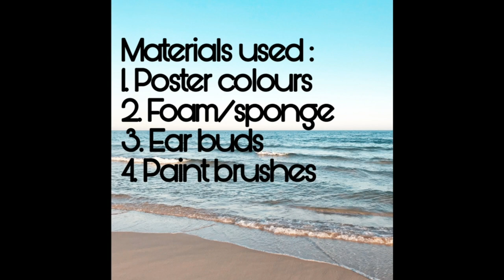Tricolor Landscape || Freedom of Art || Independence Day special painting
"The Work Of Art Is A Scream Of Freedom"

Made by: Dr. Mahalaxmi Srivastava
Video editing : Ishaan
Social Media handle: Janhavi N Priyal